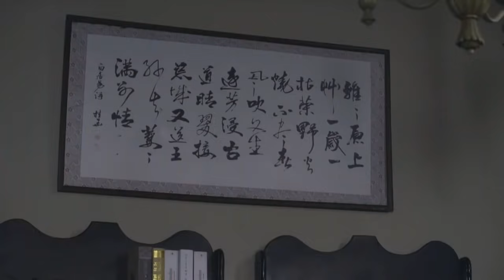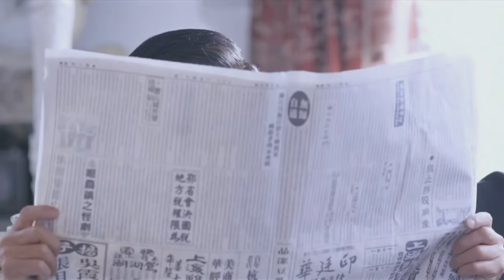谍战电视剧 | 热血枪侠04 | 刘恩佑、何明翰化身抗日热血青年勇猛无双（刘恩佑、吕一、林伊婷、何明翰）-超赞电视剧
该剧讲述了“七七事变”之后，怀揣救国之志的热血青年高天行来到上海，历经磨难与迷茫，最终在历史的大潮中做出正确选择，走上革命之路的故事 。

更多精彩内容看这里↓↓↓↓↓↓↓↓↓↓↓↓↓↓
❤经典谍战电视剧《抗争至胜利》庆余年赘婿主角张若昀主演：
❤精彩谍战电视剧《潜伏深渊》中老戏骨加盟PK演技：